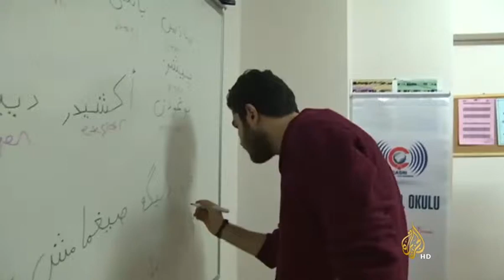جدل حول تعليم الكتابة العثمانية في المدارس التركية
النسبة درس من دروس الوحدة الأولى للصف السادس الابتدائى الفصل الدراسى الأول ويتناول معنى النسبة والمقارنة بين سعرين أو طولين مع استعراض لبعض أمثلة على النسبة ...

تشهد تركيا جدلا بين الأحزاب العلمانية من جهة والأحزاب القومية والحكومة من جهة أخرى بشأن توصيات مجلس شورى...

Nouria Benghabrit-Remaoun, une 'ministre' de l'éducation qui ne maîtrise pas l'arabe حقائق جديدة حول وزيرة التربية نورية بن غبريط رعمون حصل موقع الجزائر 24 م...